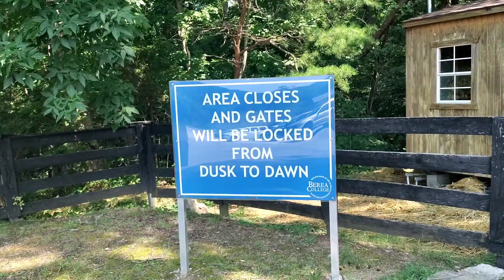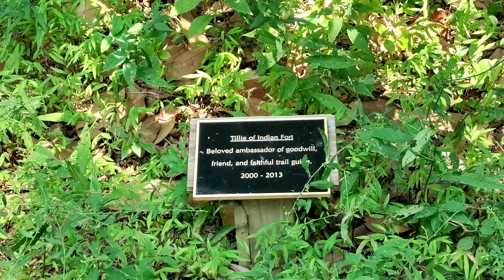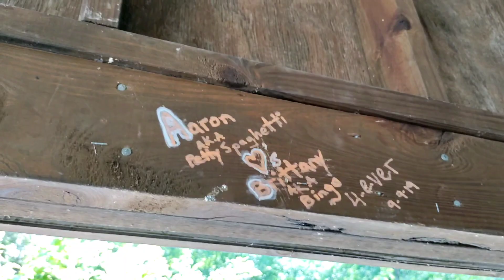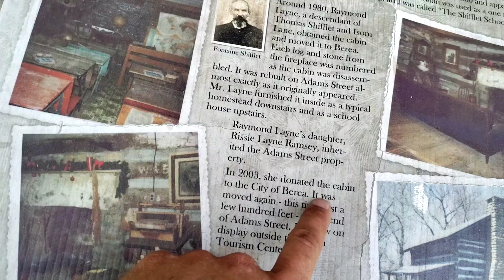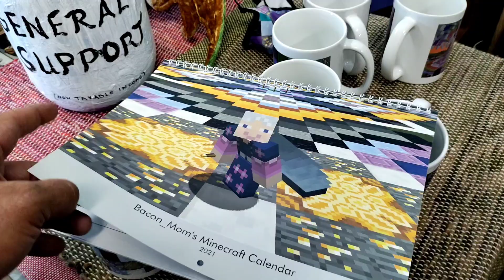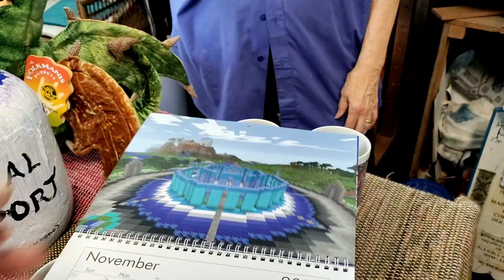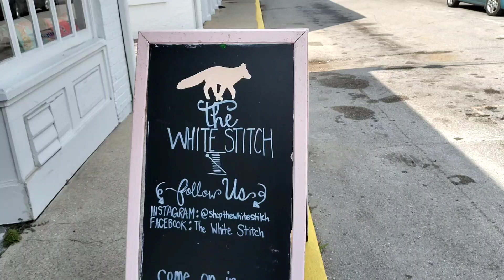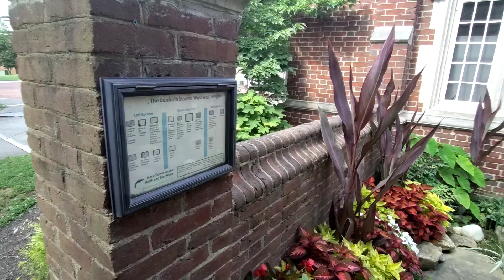Ashtoons Vlog 573 (Berea KY w/ Scott aka The Teknohillbilly - Exploring Berea KY History & College)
Ashtoons Caricatures
Travelling Caricaturist

Berea KY w/ Scott aka The Teknohillbilly - Exploring Berea KY History & College